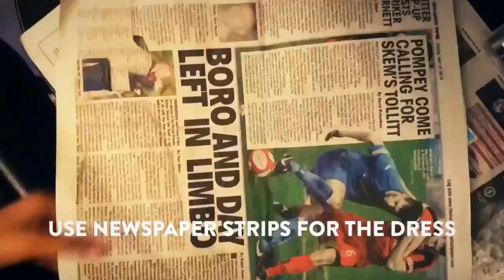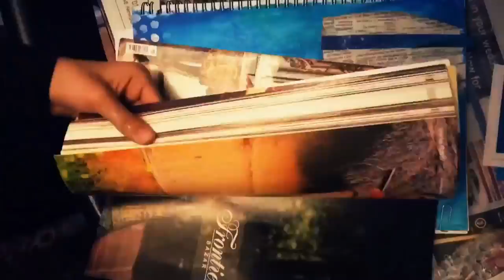Art Journal Tutorial from start to finish-time lapse ~Mixed Media Newspaper Dress~ ~Imperfections~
Hope this video inspired you in some way. If you didn't like the video or had some sort of problem, feel free to let me know by leaving a comment.

**As a finishing touch, I used a circle piece of bubble wrap in a normal stamp pad to create that last effect.

**You can use any Gesso you want, I used Liquitex Gesso

**You can also use any type of baby wipes, I personally think that makeup wipes work well

**You can use any scraps of paper for the dress.